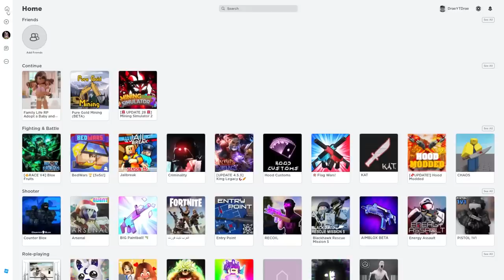I Became a Worthless Mother in Roblox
Welcome to Roblox. After many requests over the years, I thought now would be a good time to dive in and see what the Roblox universe is all about. Needless to say, as a 33 year old adult... It's a very weird experience.

-Channel Links-

-Classics-